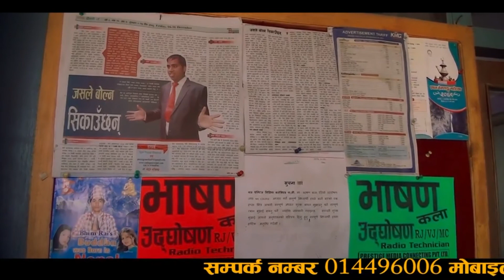‘नेप्टे’ निर्माताको गुनासो–‘मलाई हलवाला र वितरकले हेपे’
Follow Agni prasad bhattarai On Facebook-